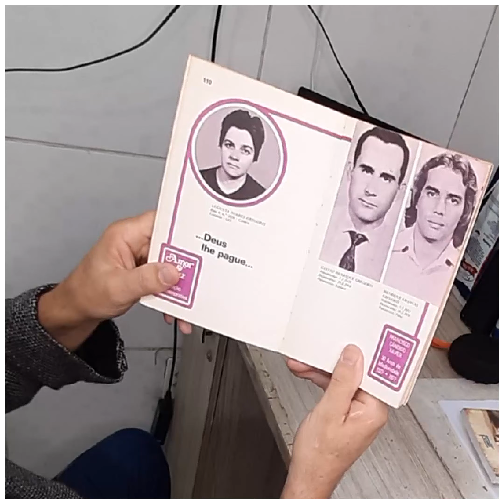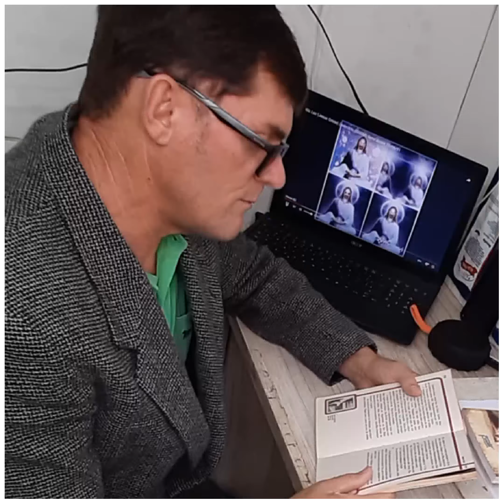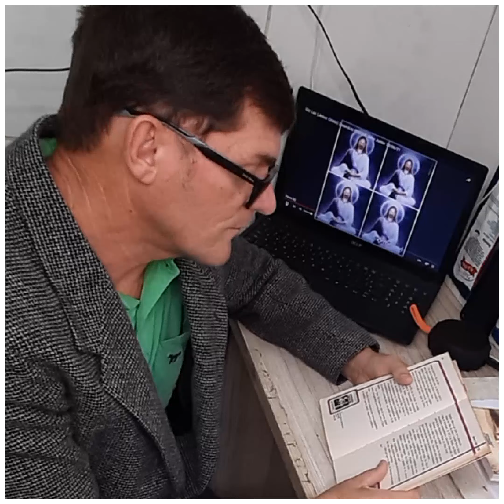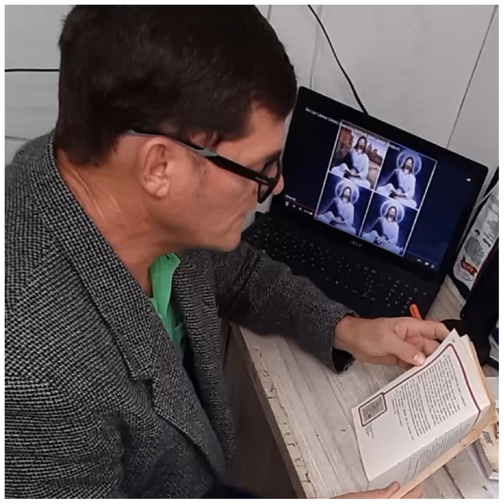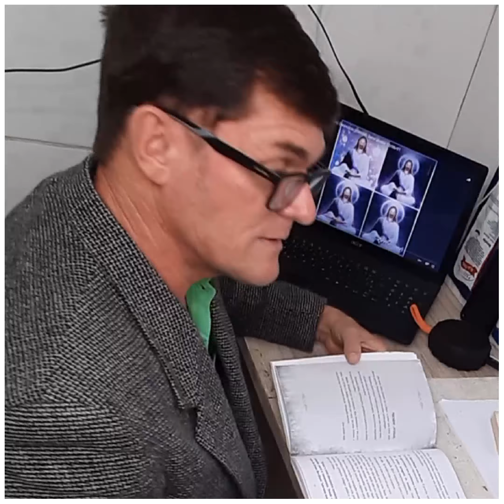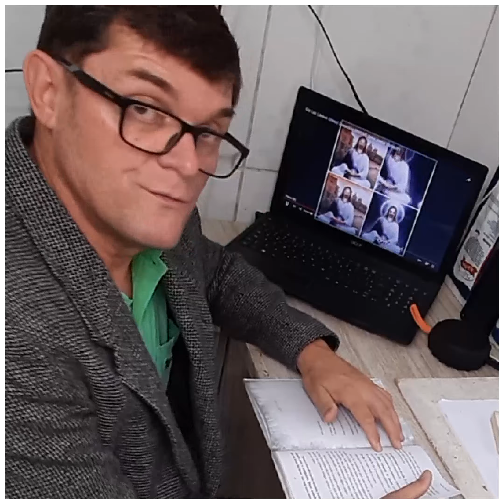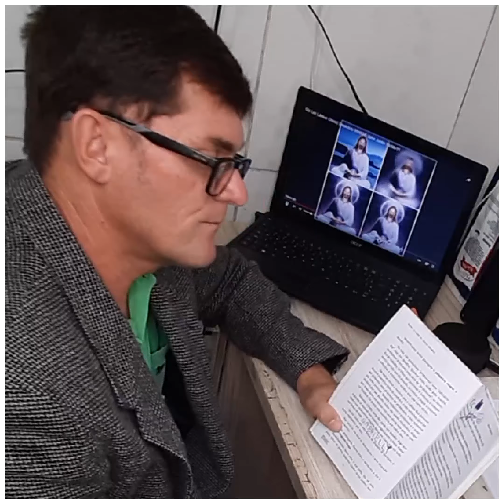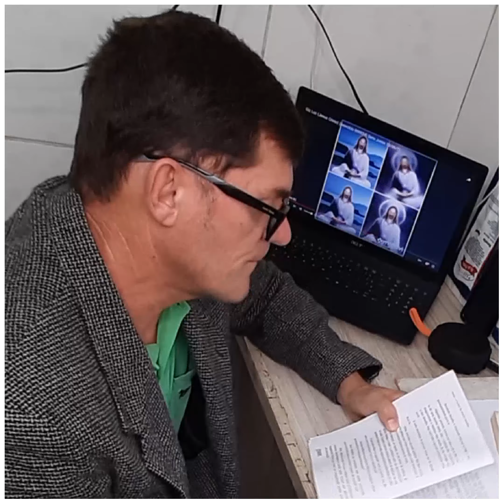Culto no lar (10/10/21) (leitura obra Amor e Luz) (Sene Junior)